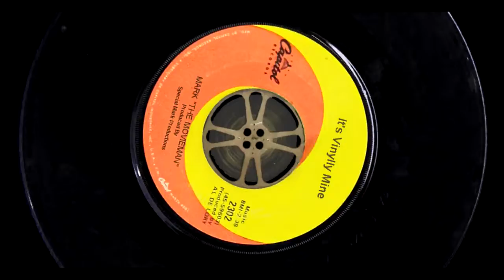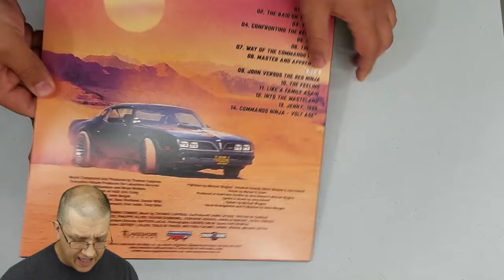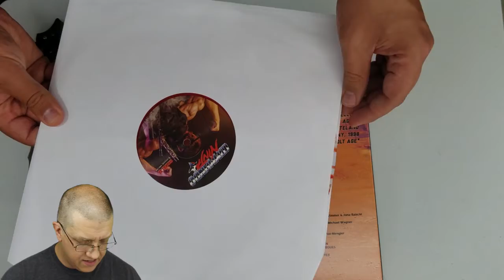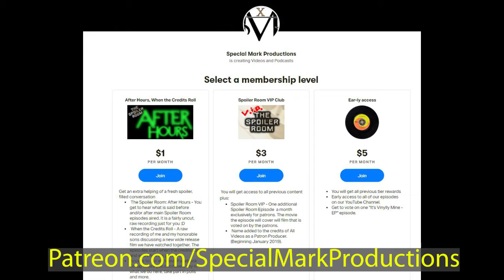Commando Ninja LP - It's Vinylly Mine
Back for some more. We get violent with the soundtrack to the 80s style action film "Commando Ninja." Check it out as we look at this limited vinyl release.